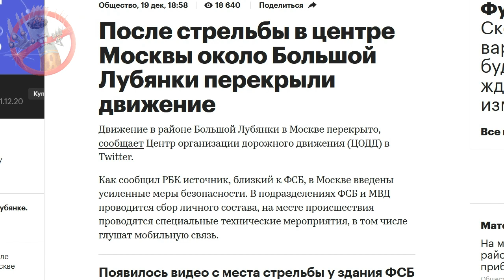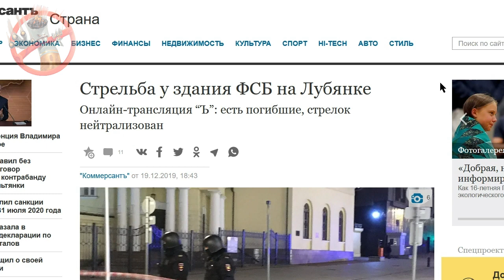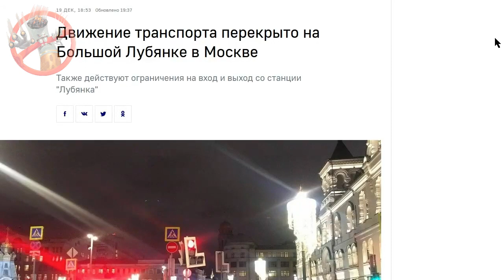СРОЧНО/Стрельба на Лубянке/Смерть в кадре/Все подробности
Странные детали стрельбы на Лубянке
Вечером 19 декабря в приемной ФСБ на Кузнецком мосту в самом центре Москвы произошла стрельба. БЫли замечены странные детали ЧП на Лубянке.
Согласно последним данным, в нападении на здание ФСБ на Лубянке принимали участие трое человек. Они ворвались в приемную спецслужбы и открыли стрельбу. Двое были ликвидированы на месте, однако третьему нападавшему удалось выбежать на улицу и продолжить атаку уже там.
Тут же начинаются первые странности. С разницей менее чем в десять минут СМИ дают противоположную по смыслу информацию со ссылкой на ФСБ. Согласно первому сообщению спецслужба якобы заявляет о трех стрелках. Согласно второму опровергает то, что нападавших было трое. Также сообщается, что в ФСБ опровергли сам факт проникновения в здание.
Вызывает вопросы и внешний вид того стрелка, о наличии которого споров не ведется. Корреспондент "Медиазоны" услышал, как прибывшим на место ЧП спецназовцам во время инструктажа объяснили, что он "одет как вы".
Таким образом, согласно первоначальной версии нападавший был в форме силовых ведомств. Однако свидетель, видевший сам момент нападения преступника, никаких знаков различия не заметил. "Через дорогу был просто мужик в черном с автоматом. Начал стрелять, убил ДПСника, пошел дальше. Стрельба, все, мы побежали", – описал он произошедшее.
Шансы на спасение одного из пострадавших возросли благодаря счастливому стечению обстоятельств. В момент начала стрельбы мимо места ЧП проезжала скорая помощь. Донести до кареты раненого сотрудника спецслужб помогли неравнодушные случайные прохожие.
Отметим, согласно последним данным, в результате стрельбы на Лубянке пострадали пять человек. По данным Минздрава, погиб один человек. Информацию о погибшем сотруднике подтвердили в ФСБ. Еще двое получили тяжелые ранения.
Одной из самых странных деталей стрельбы на Лубянке можно назвать момент, который был выбран для нападения. 19 декабря прошла большая пресс-конференция президента России Владимира Путина.
На следующий день, 20 декабря, в стране отмечается День органов государственной и национальной безопасности. И, что еще более символично, к моменту начала стрельбы в центре Москвы начался предпраздничный концерт, на котором также присутствовал российский лидер.
Кроме того, стало известно, что произошедшее на Лубянке – не первая стрельба в Москве за этот день. Днем возле станции метро Братиславская в Марьино был расстрелян 29-летний Абудлла Х., передает телеграм-канал Mash. Пострадавший выжил и был госпитализирован. Силовики проверяют связь двух перестрелок.